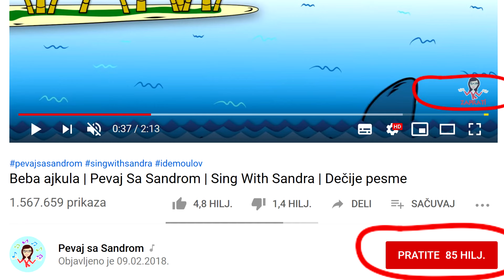💖 La Mar Estaba Serena💖 Pevaj Sa Sandrom | Dečije pesme | Dečije priče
Ova divna, lagana i mirna pesma će vas u mislima odvesti na morsku obalu, pa i dalje, na pučinu mora. Topla i nežna, ona je odlična kao uspavanka jer slušaoca navodi da se stopi sa talasima i umiri duh i telo.

🎼 Muzika | Music: Aleksandra Grbić Hrustić (Sandra) / Tradicionalna iz Južne Amerike
📝 Tekst | Lyrics: Tradicionalan iz Južne Amerike
🎹 Aranžman | Arrangement: Aleksandra Grbić Hrustić (Sandra)
🎧 Produkcija | Production: Aleksandra Grbić Hrustić (Sandra) i Oleg Hrustić
🎤 Peva | Singer: Aleksandra Grbić Hrustić (Sandra)
🎥 Video i animacija | Video & Animation: Oleg Hrustić

🎶 La Mar Estaba Serena - tekst pesme | Lyrics!

La mar estaba serena
Serena estaba la mar

Najlepše dečije pesme i dečije priče!

Ovde su sjajne pesme i vaspitno-obrazovni sadržaji za decu. U ranom uzrastu, učenje se najlakše postiže uz muziku i pokret, te će deca predškolskog i školskog uzrasta uz Sandru lakše usvajati pojmove i koncepte iz raznih oblasti. Matematika, jezik, govor, lepo ponašanje, kao i priroda i društvo su samo neke oblasti koje će Sandra uklopiti u stihove, melodije, ritmove i rime.

Pored Sandrinih autorskih pesama, ovde se nalaze najlepše dečije pesme iz Srbije, kao i narodne pesme sa Balkana (iz Bosne i Hercegovine, Hrvatske i Makedonije) te tradicionalne dečije pesmice iz raznih delova sveta, različitih nacija i kultura. Veliki broj pesama je na srpskom jeziku, ali tu su i pesmice na mnogim drugim svetskim jezicima.

To su najbolje dečje pesme (ili dječje pjesme - za bosansku i hrvatsku publiku) jer su lake za pevanje, interaktivne, dinamične i poučne. One su, ne samo zabavne, već i edukativne - mogu se primeniti u učenju matematike, jezika, prirode i društva. Podjednako će ih voleti deca sa posebnim potrebama u učenju, kao i ona koja su nadarena u nekoj aktivnosti.

Mnoge melodije, ritmovi i teme će proširiti dečije vidike i uvesti ih u svet stvaralaštva i fantazije, ili će poučiti o životnim vrednostima kao što su drugarstvo, poštenje, ples, smeh, porodica, ljubav i zdravlje. Sandrina muzika za decu je raznovrsna: tu su pesme za bebe, uspavanke, kao i pesme sa brzim ritmom, za fizičku aktivnost, ples i rekreaciju.

Hvala vam na poseti. Očekujte novi video iz Sandrine muzičke radionice svake nedelje!